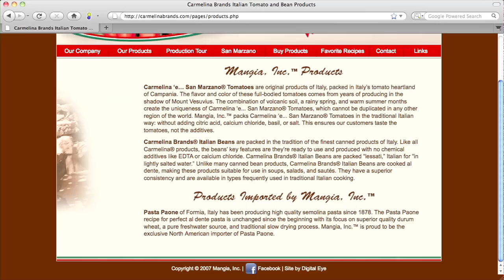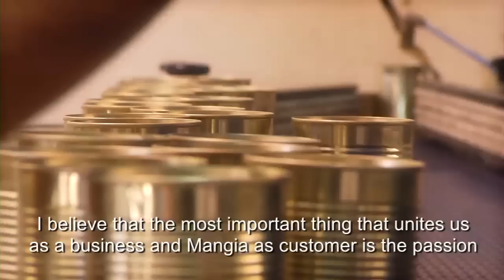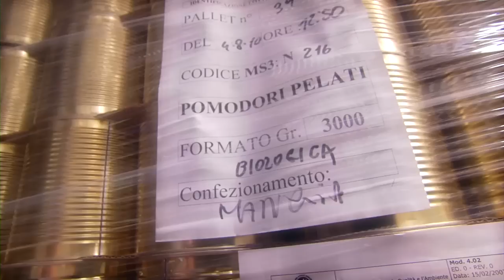Citibank Commercial Banking, Client Testimonials: Mangia, Inc.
Learn how partnership with Citibank Business & Commercial Banking helped these clients achieve their goals. Our local Relationship Managers can access our product and industry experts to customize a solution that gets you there.